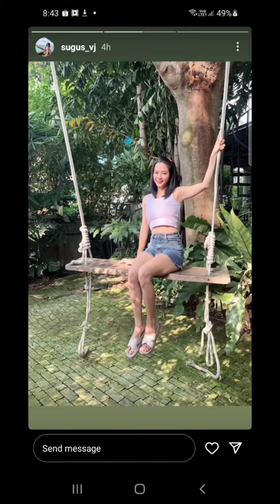cherbell //ดารา